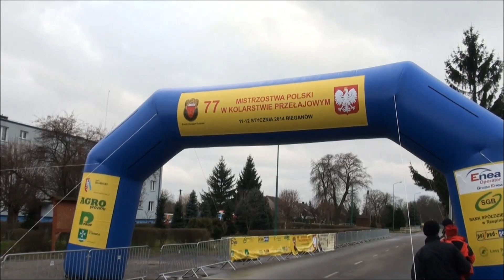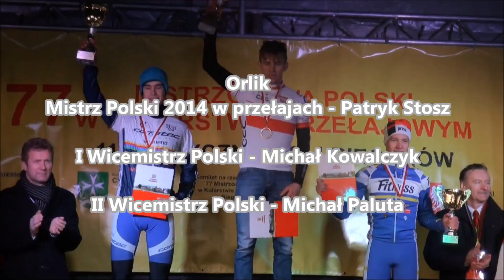77. Mistrzostwa Polski w Kolarstwie Przełajowym - Bieganów 2014